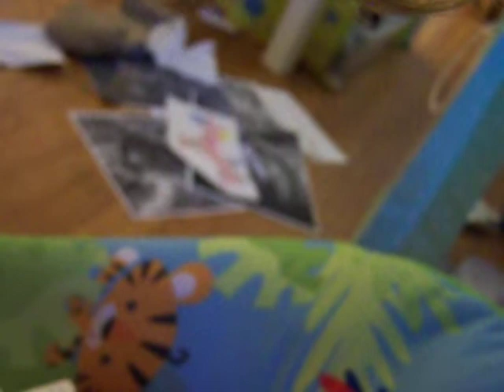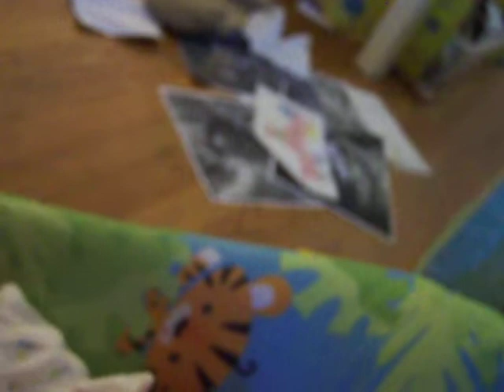baby in bouncy seat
jeremiah in bouncy seat